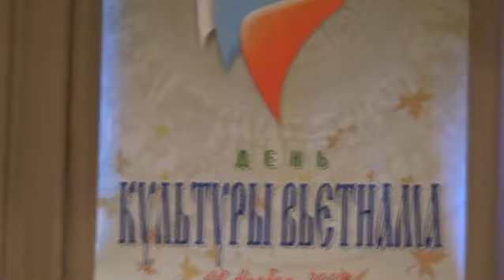Ngày Văn hóa Việt Nam tại Saint Petersburg (2009) - Giấc mơ có thật.mp4